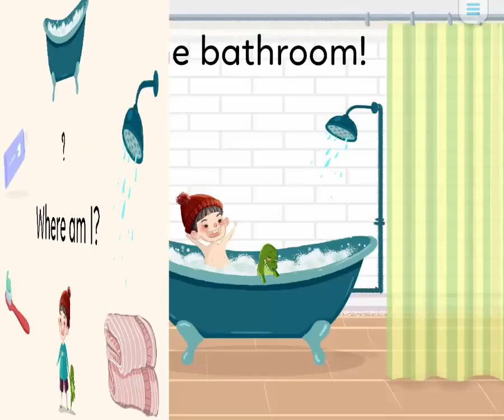Kids Stories-I use tub- English Short Stories for Children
Short Stories for Kids- Moral Stories – English Short Stories for Children - Moral Stories for Kids- Funny Story for Kids - Scary Stories for Kids - Really Funny Short Stories - Bedtime Stories.